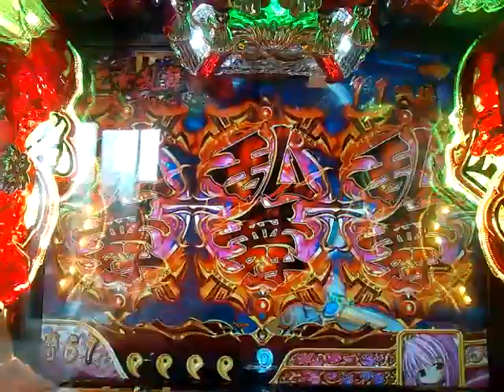戦国乙女3 ソウリン×モトナリ×モトチカ協力リーチ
ソウリン×モトナリ×モトチカ協力リーチ
写り込み　すみません